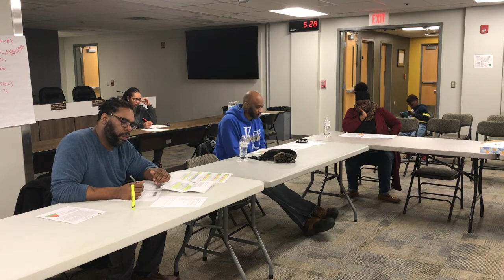Education Committee Meeting: January 13, 2020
Hickman Mills C-1 School Board